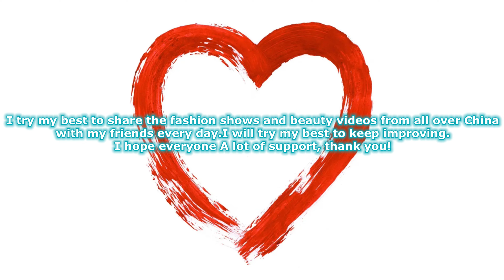4K 2022中國內衣創新設計大賽10 China Underwear Innovation Design Competition 下着ショー Trình diễn đồ lót โชว์ชุดชั้